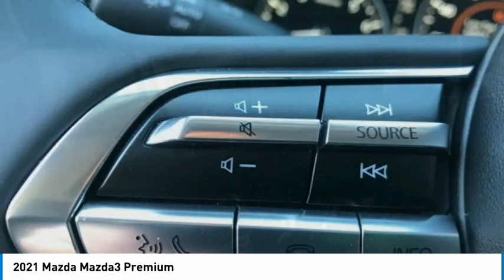2021 Mazda Mazda3 Premium FOR SALE in Mesa, AZ MM1228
6343 E. Test Drive

Want us to come to you? No problem! In case we missed a picture or a detail you would like to see of this 2021 Mazda3, we are happy to send you A PERSONAL VIDEO walking around the vehicle focusing on the closest details that are important to you. We can send it directly to you via text or email. We look forward to hearing from you!  Recent Arrival! 2021 Jet Black Mica Mazda3   Stop by CardinaleWay Mazda Mesa -  Where we develop outstanding relationships where everyone wins  - today! 6343 East Test Drive, Mesa AZ 85206. Price includes:  1000 - Customer Cash - WER. Exp. 01/04/2021    Vehicle price and availability are subject to change without notice.